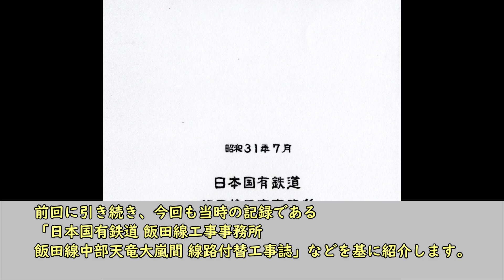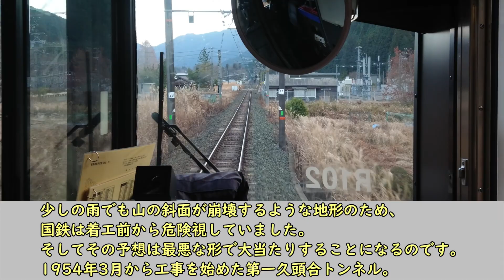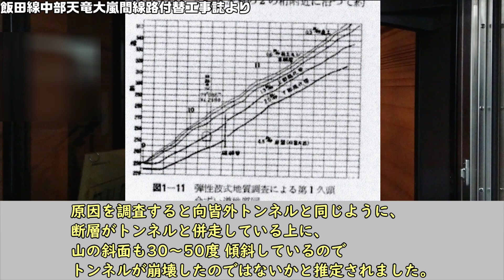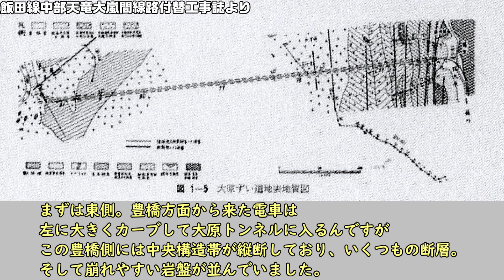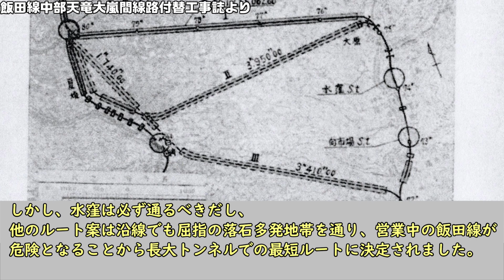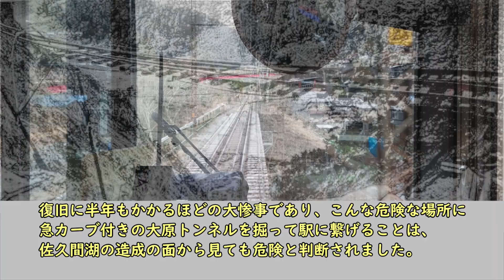【線路の真下は崩れかけのトンネル】佐久間ダム４話 飯田線 第一久頭合トンネル 二股 廃トンネル 大嵐駅 三信鉄道 国鉄 水窪 大原トンネル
‹参考文献›
日本国有鉄道　飯田線中部天竜大嵐間線路付替工事誌
電源開発　電発３０年史
日本人文化学会　佐久間ダム
日本建設機械施工協会　建築の施工企画　2012/4
建設コンサルタンツ協会　インフラ整備70年 vol３、Consultant279号
コンクリート工学会　コンクリート工学　2008/9、2002/1
公共用地補償機構　用地ジャーナル　2011/5、2006/3
他